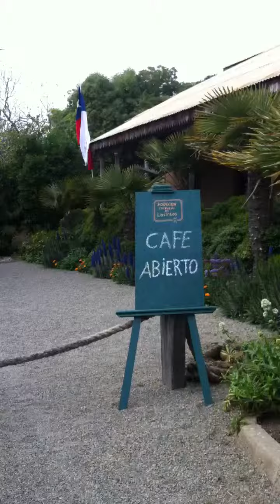Bodegon Los Vilos Chile